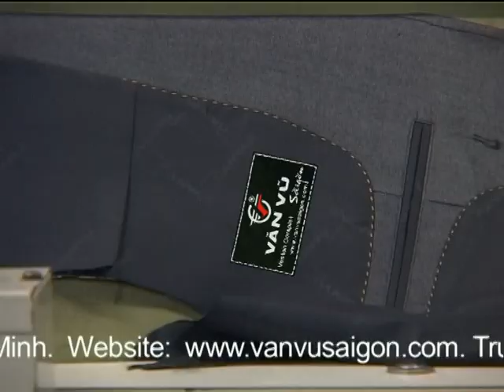Veston Complet Van Vu Sai Gon 30 giay